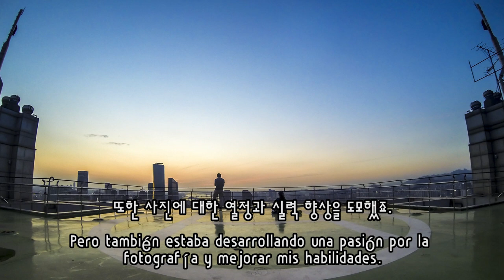Mi vida en Corea, Life in Korea, 일상